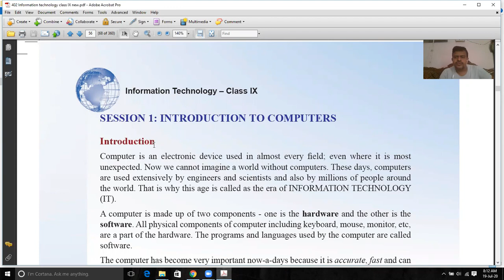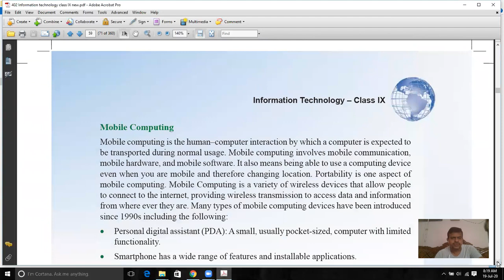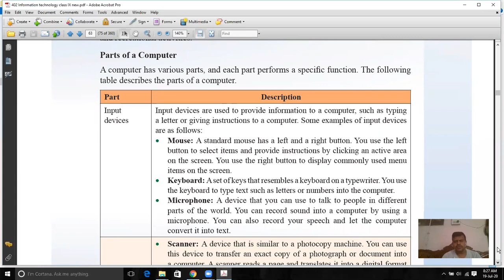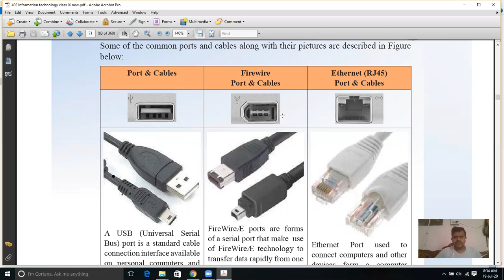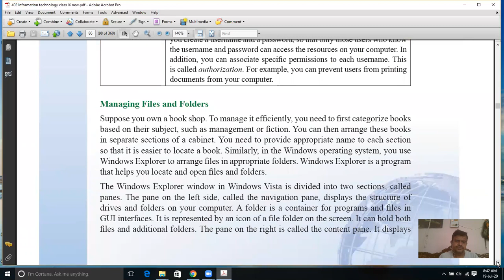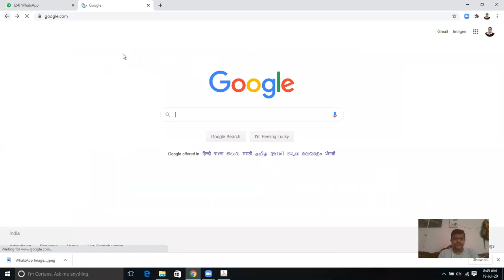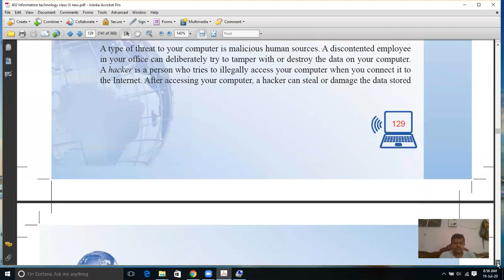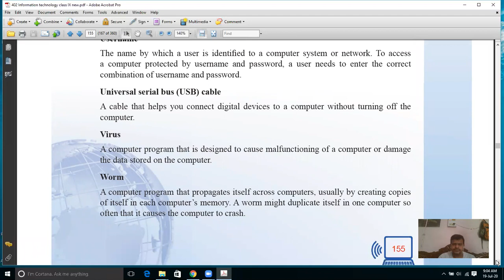UNIT 2 FUNDAMENTAL OF COMPUTER FOR CLASS IX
Hi, I am R.K.Verma. i am a computer Teacher, in this channal u will learn about computer 402 information technology .

Thanks.